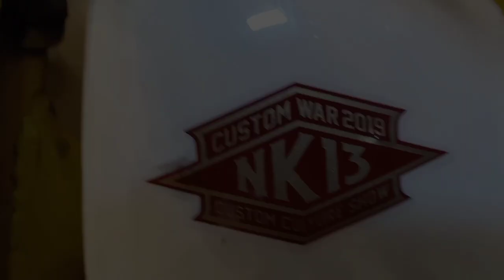Modifikasi Honda C70 oleh Kedux Garage - Liat sekilas langsung pingin gas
Modifikasi honda c70 oleh Kedux Garage Bali. Motor modifikasi ini di pamerkan di acara honda genio rally di denpasar bali. Motor honda c70 lawas ini di custom ulang oleh kedux garage sehingga kelihatan makin jadul namun kental nilai seni ala kedux garage.